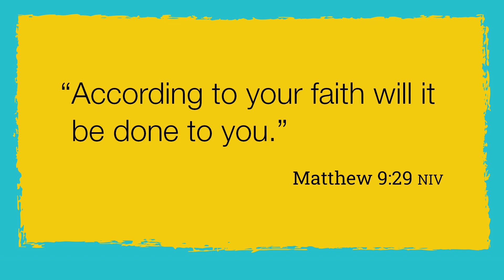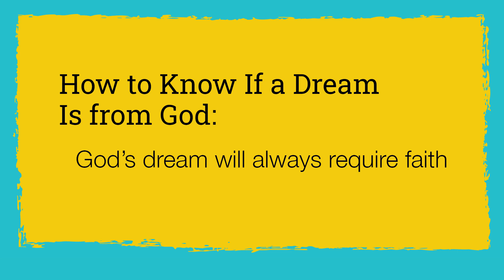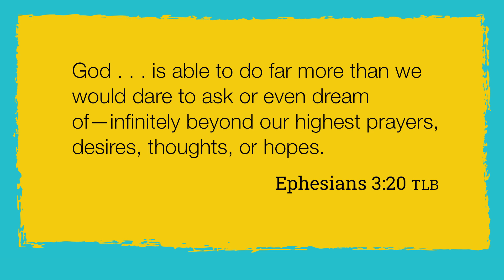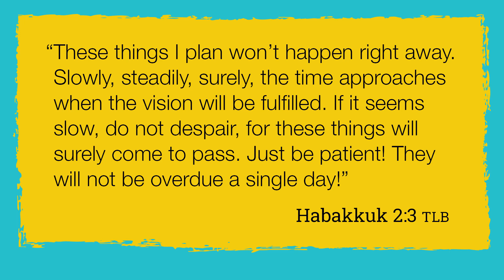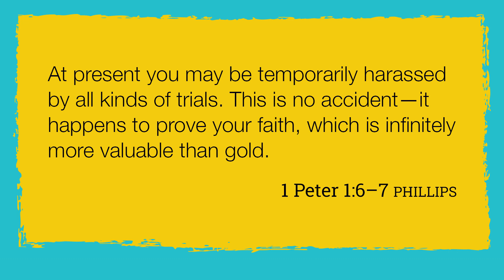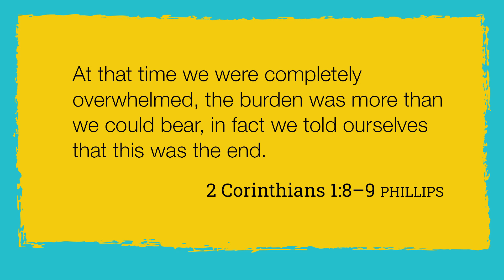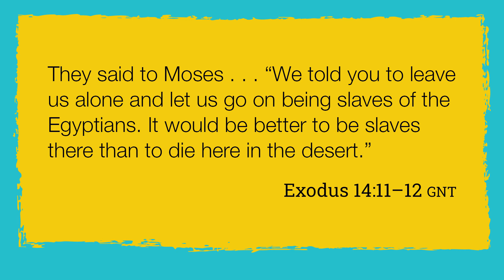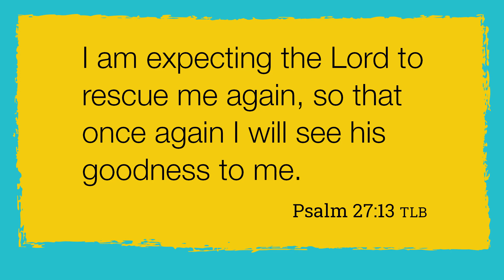Created to Dream Bible Study by Rick Warren - Session One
God has a dream for your life. Before you took your first breath, he had already placed the gift of imagination into your brain and hardwired creativity into every cell of your body. But discovering your God-given dream will take faith on your part—just as faith was required by great dreamers in the Bible such as Abraham, Joseph, Moses, Ruth, Esther, and others.

In this inspiring video Bible study, bestselling author and pastor Rick Warren shows how God uses a predicable pattern and process to develop your faith so you can realize his dreams for your life. Each phase is a test of your faith that God uses to develop your character:

Phase 1: Dream—God puts an exciting dream in your heart
Phase 2: Decision—You make the decision to go after the dream
Phase 3: Delays—God allows delays to get you ready for the dream
Phase 4: Difficulties—You face problems that grow your character
Phase 5: Dead Ends—Your situation become impossible
Phase 6: Deliverance—God miraculously fulfills the dream!

Whether you’re feeling stuck, forgotten, afraid, or uninspired, Created to Dream will give you the tools you need to awaken and pursue the custom-made dream God created you to fulfill.